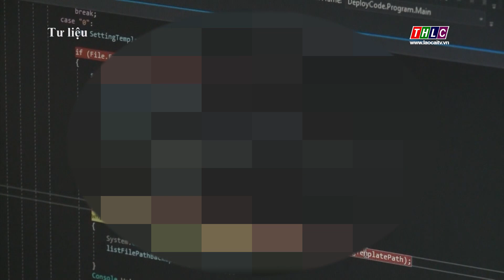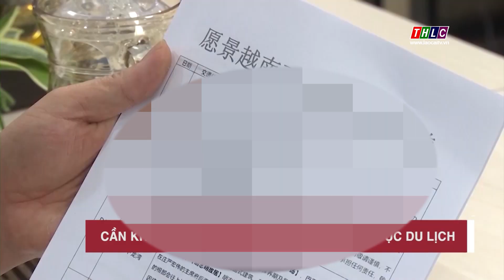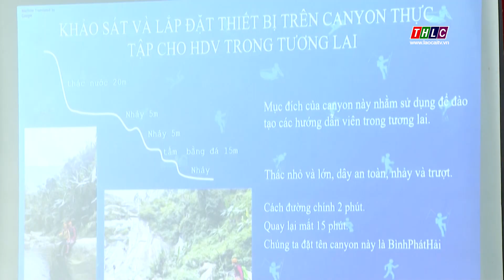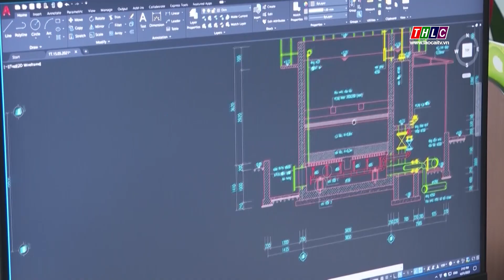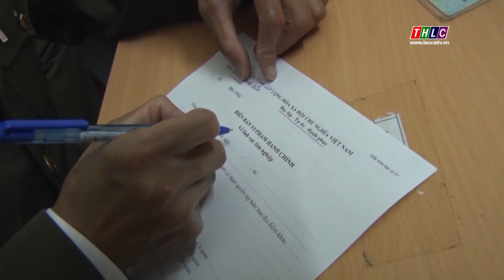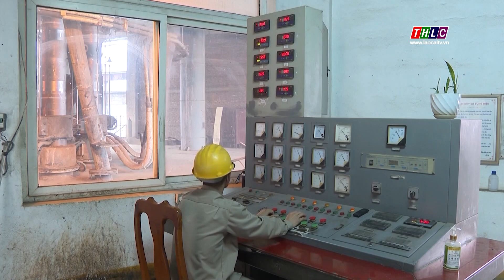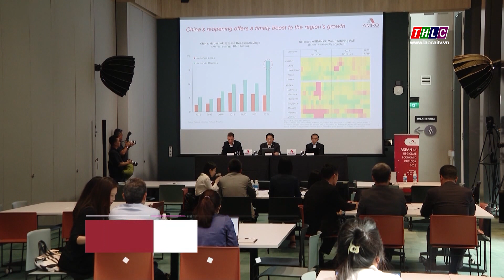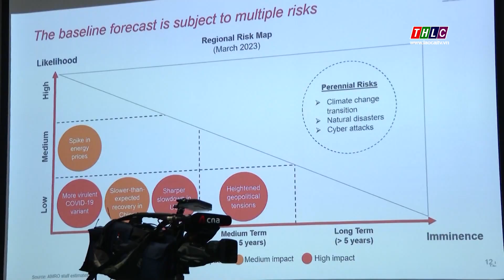Thời sự Lào Cai 15h00 (7/4/2023) | THLC